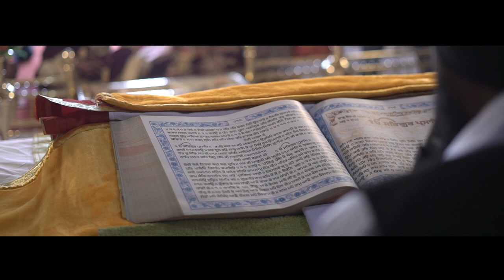Talwinder Singh Mattu weds Ramandeep Kaur .....film by JDS Photography